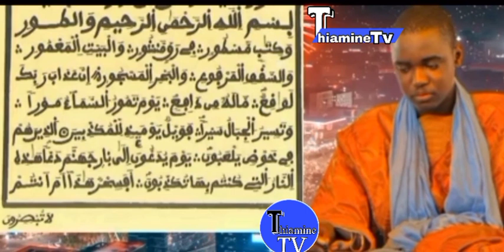Serigne Abdou Khoudose Mbacke Darou Moitié 👉👂👂👂👂👂👂👂👂👂🤲🤲🤲🤲